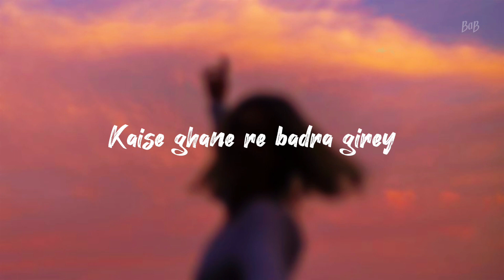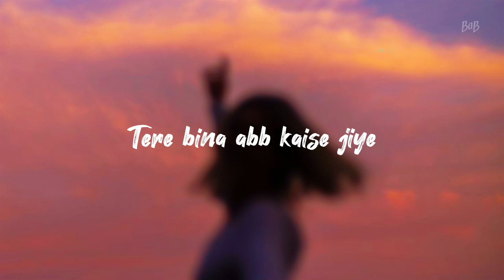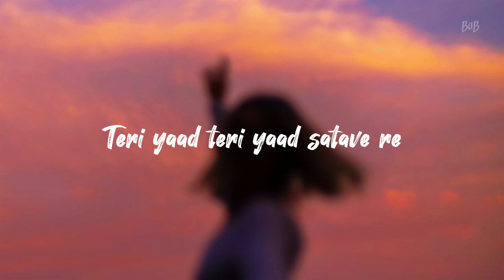Sajni Arijith Singh ( slowed + reverb ) Song English Lyrics